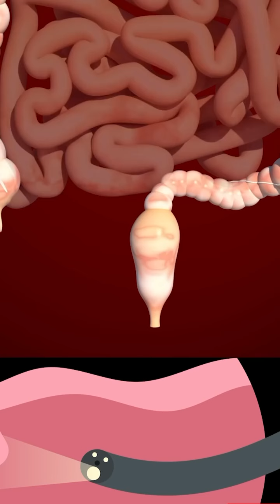Op.Dr. Ferhat Yasin Özkaya | Polipler | Adatıp Hastanesi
Op.Dr. Ferhat Yasin Özkaya “Polipler” hakkında sizleri bilgilendiriyor!